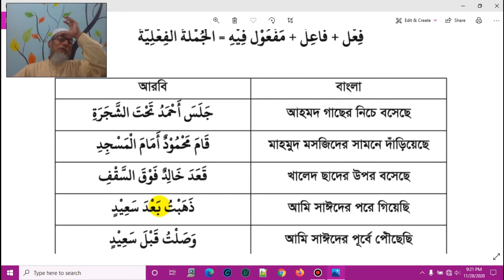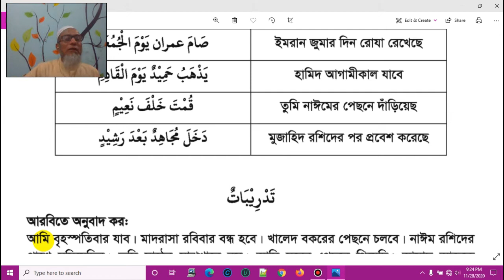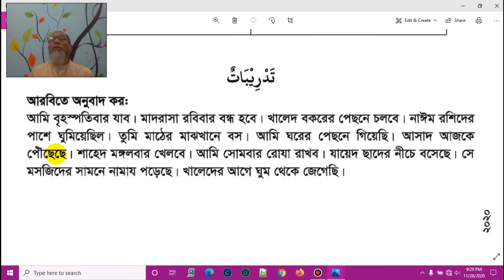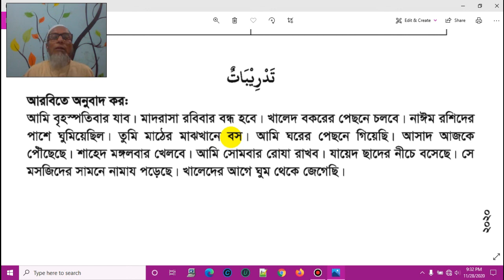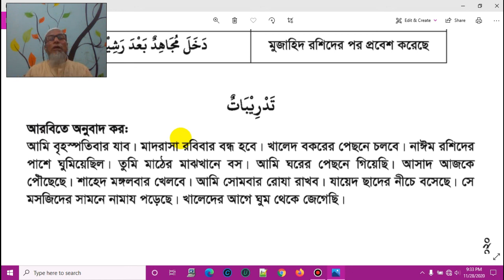29-11-2020 | Iqbal Hossain Khan | Class 10 | Arabic 2nd Paper | Unit 3 | Lesson 12